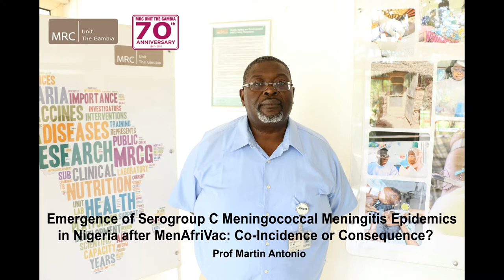Emergence of Serogroup C Meningococcal Meningitis in Nigeria: Prof Martin Antonio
Prof Martin Antonio- Emergence of Serogroup C Meningococcal Meningitis in Nigeria- MRCG Seminar